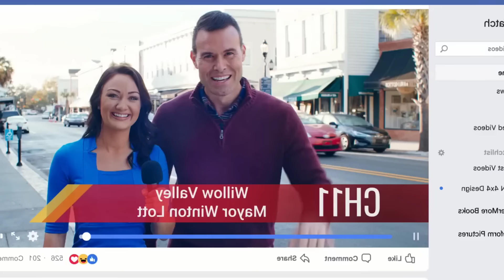Une actrice riche et célèbre tombe amoureuse de son agent I film romance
film romance I Bryce Dixon rentre en Alabama pour la première fois en 15 ans. Lorsqu'il apprend qu'il est le seul de ses amis à ne pas être marié avec des enfants, il convainc sa cliente Madison Belle de se faire passer pour sa petite amie.

Movie Name : Stars Fell on Alabama 2021